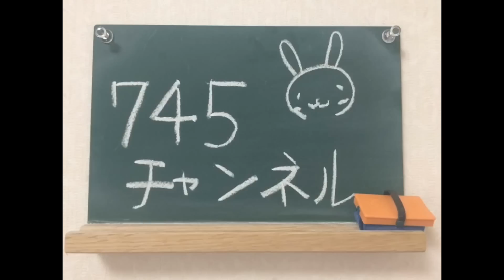【第591回】ハッピーエンド（back numberさん）／宮崎奈穂子